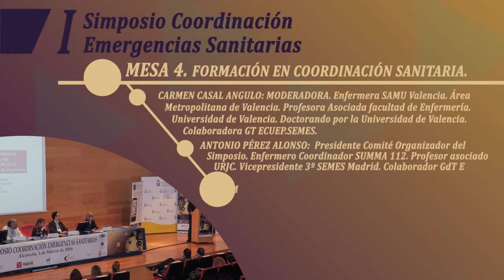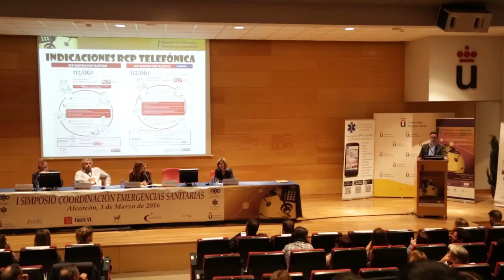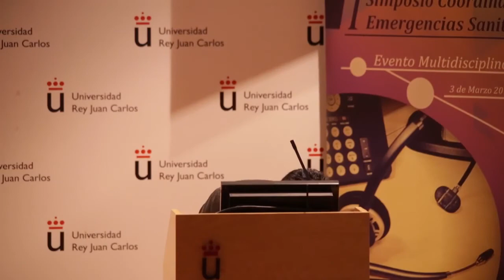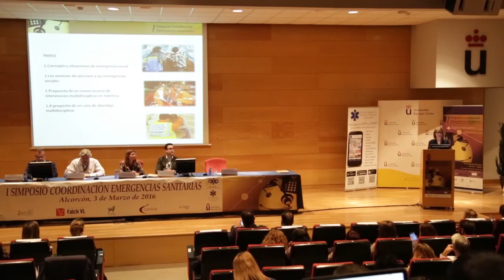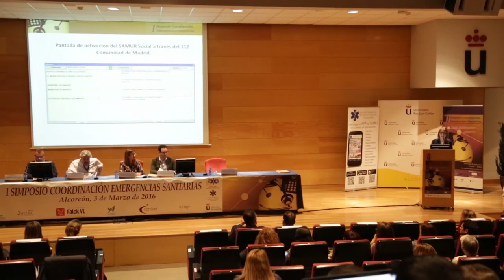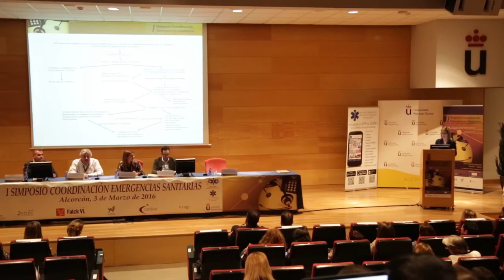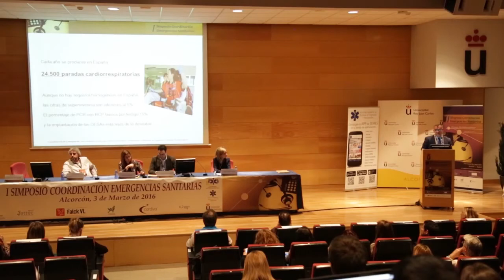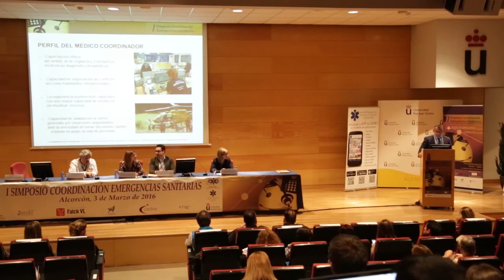CoordinaSEMES MESA 4 FORMACIÓN EN COORDINACIÓN SANITARIA I SIMPOSIO COORDINACION SEMES